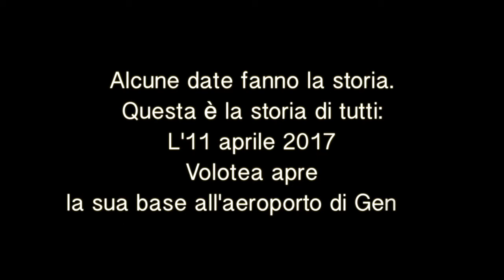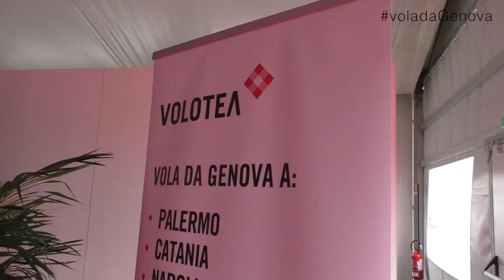Volotea inaugura la sua base a Genova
Martedì 11 aprile 2017 la compagnia aerea Volotea ha inaugurato la sua base all'Aeroporto Cristoforo Colombo di Genova, la quarta in Italia e la nona in Europa. Una giornata di festa per celebrare le nuove rotte e i piani di sviluppo dei collegamenti.